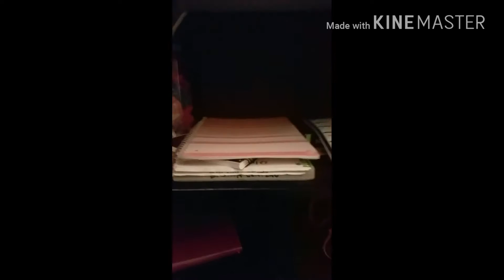Water Bottle Flip